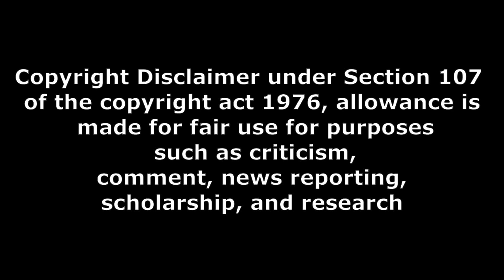weekend movie update moive rating and kalki 2898 A D event at comic con